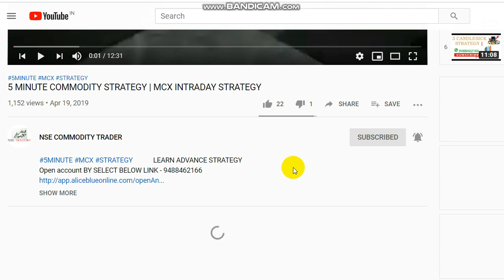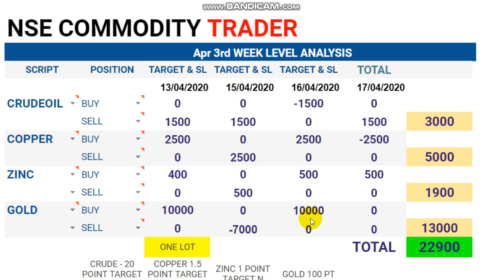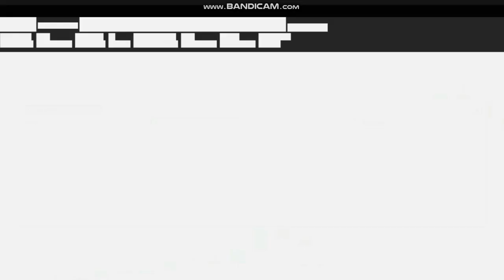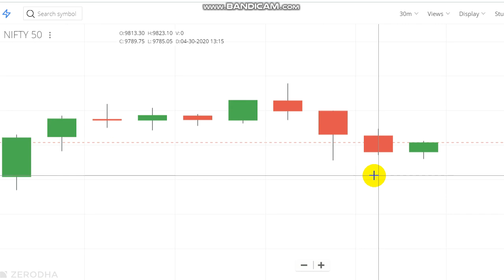Nifty 50 2 Lot 2000Rs Profit | Strategic Trading | 30 Apr 2020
This Video About Our Advance Trading Strategy Performance of Nifty 50 Point Trade